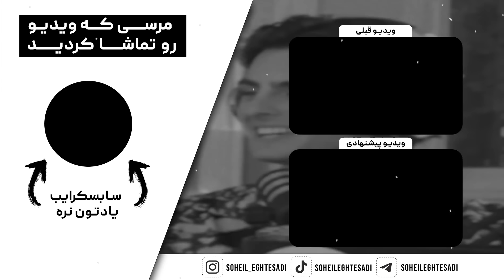( EP0323 ) Amin Fisch / پدر مادر ها به این نکته های کوچیک توجه کنین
سلام بروبکس 👋
هر روز ویدیو جدید داریم با آدم های مختلف و تفکرات مختلف لطفا سابسکرایب کنید و نوتیفیکیشن را روشن کنید تا به محض آپلود ویدیو جدید اولین نفر متوجه بشید
ویدیو قبلی 👇
Be Positive, Be Kind to Everything (even the bus stop bench), Be Happy!
 برای بیزینس کچینگ با سهیل اقتصادی  (ساعتی ۲۲۰ دلار)

حتما راجب به هر چی پیشنهاد و انتقادی دارید بگید امیدوارم خوشتون اومده باشه